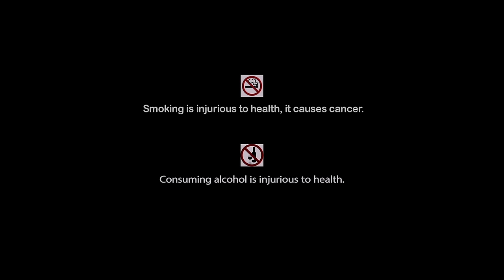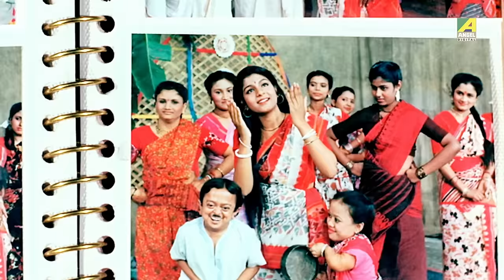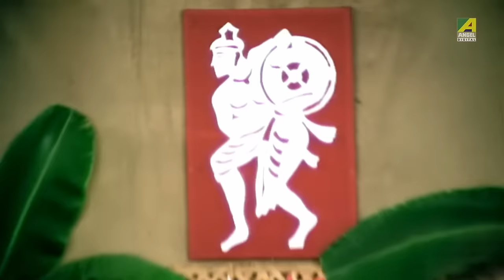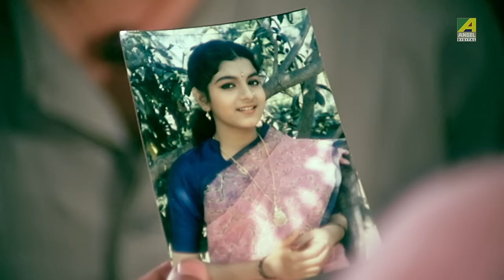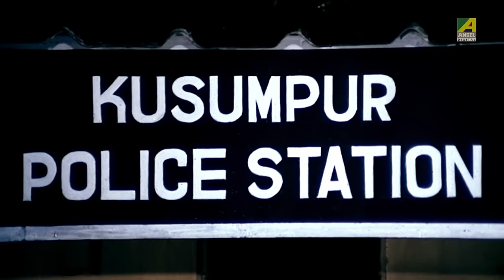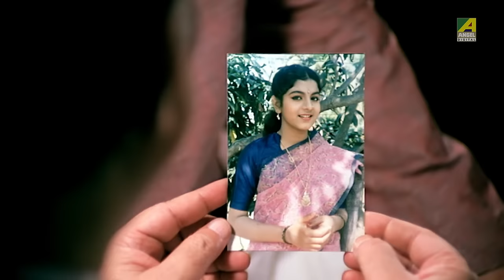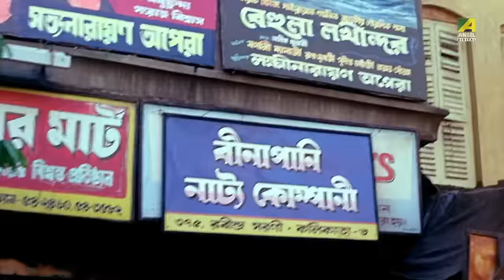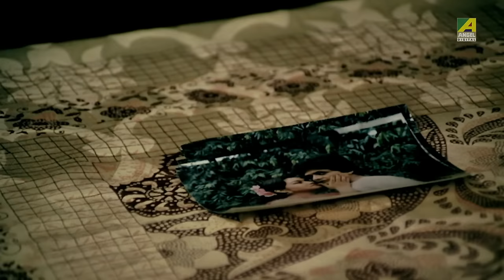Kalank - Hindi Full Movie | Ranjit Mallick | Anushree Das | Bhaskar Banerjee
Watch the Hindi full movie “Kalank” on YouTube. Directed by Bhabesh Kundu, Starring Ranjit Mallick, Bhaskar Banerjee, Anushree Das, Somasree Chaki, Anil Chatterjee, Anup Kumar & Others.

Movie : Kalank
Language : Hindi
Genre : Family, Drama
Story & Direction : Bhabesh Kundu
Music Director : R. D. Burman
Star Cast : Ranjit Mallick, Bhaskar Banerjee, Anushree Das, Somasree Chaki, Anil Chatterjee, Anup Kumar, Manoj Mitra, Gita Dey, Nirmal Kumar, Nimu Bhowmick, Subrata Chatterjee, Himadri Das, Bhabesh Kundu